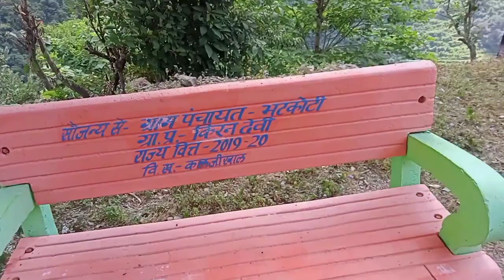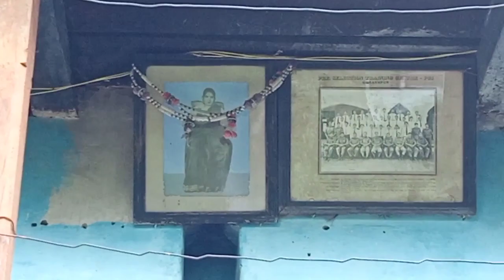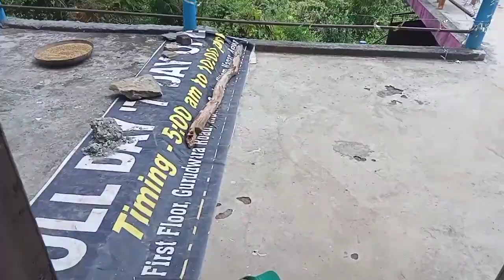आज कुनकली गांव तक#kunkali Village@nkt51965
सभी यूट्यूब प्रेमियों को मेरा सादर नमस्कार 🙏,

मै नवीन कुमार थपलियाल आप सभी का अपने चैनल "NK Thapliyal" मे स्वागत करता हूँ 🙏🌹,मेरे चैनल मे सभी वीडियो अपने पहाड़ से सम्बंधित हैं।

जिनका बचपन पहाड़ मे गुजरा है और अब रोजगार व शिक्षा के लिए शहरों मे रहते हैं, उनका अपने पहाड़ से संपर्क बना रहे बस इसी उदेश्य को ध्यान मे रखते हुए मैने यूट्यूब चैनल बना रखा है।

अगर आप लोग पहाड़ से प्रेम करते हैं तो मेरे चैनल"NK Thapliyal"से जरूर जुड़ें 🙏🌹,
धन्यवाद